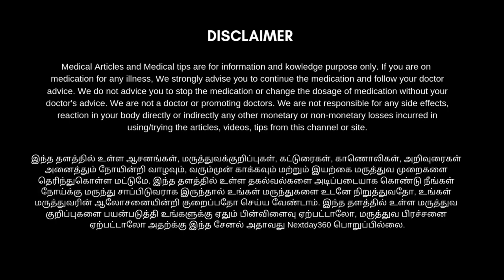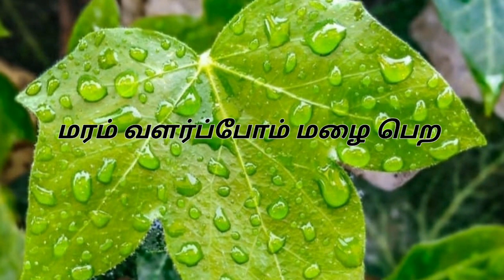நெஞ்செரிச்சல், செரிமானம், வாத நோய்கள் குணமாக உதவும் Surabhi Mudra | காமதேனு முத்திரை | Next Day 360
நெஞ்செரிச்சல், செரிமானம், வாத நோய்கள் குணமாக உதவும் சுரபி முத்திரை | காமதேனு முத்திரை | Next Day 360